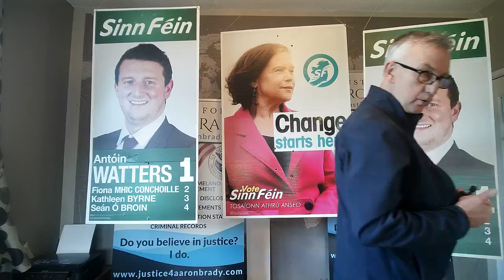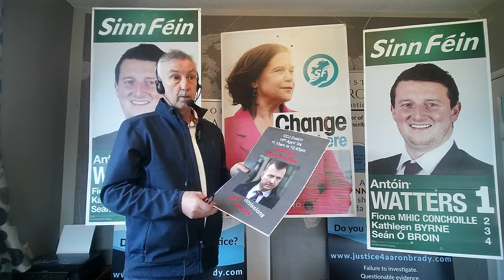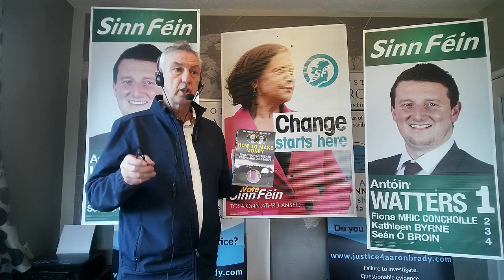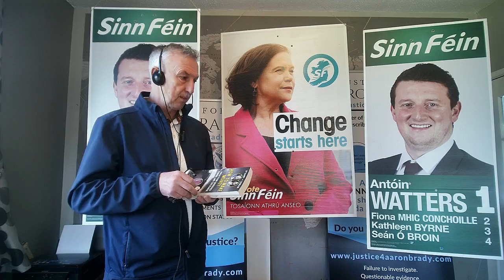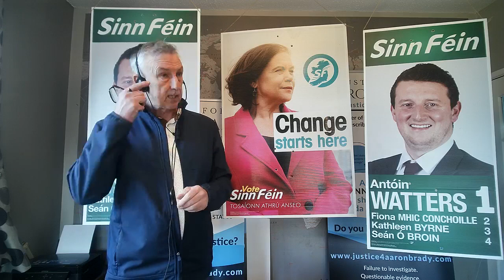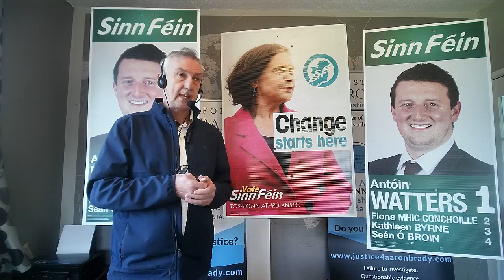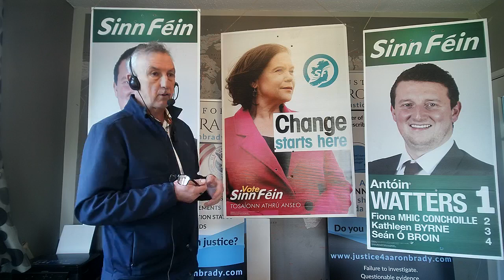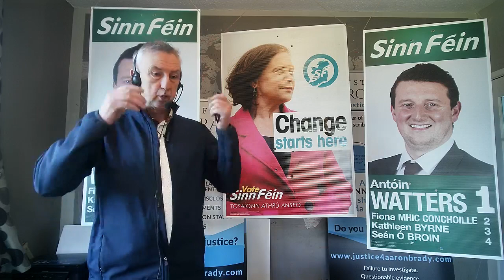Guilty of NO crime , NO victim !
As expected , a guilty verdict for Dean Byrne !
Guilty of improper conduct
Guilty of TENDENCY to pervert the course of Justice
The system is a joke !
But the ELEPHANT is in the room ...
Daniel Cahill is a LIAR
Dean Byrne knew it. !
The people of Ireland now know it. !!